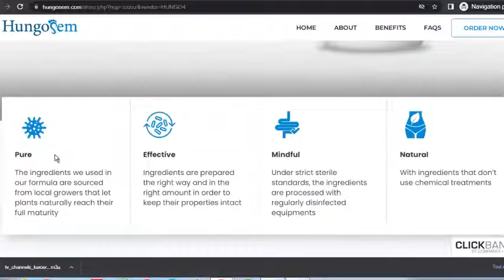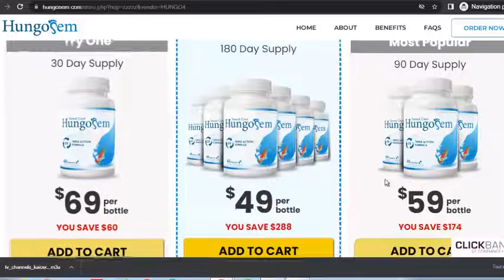Hungosem Supplement Reviews | Real Truth Revealed!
- What is FungoSem
FungoSem is antifungal formulation that helps your body eliminate harmful fungus from your toenails. One of the common symptoms of toenail fungus is a white or yellow patch on the tip of your toenail
- Does FungoSem Works
FungoSem is a powerful combination of ingredients that combats the health risk of fungus. An effective formula that has been shown to boost immunity and support fungal elimination. This supplement is natural and eliminates deadly fungal infections from the root, it works in tandem with the appropriate sources of fungus in your system by strategically attacking them
* What the Benefits of FungoSem
- Increase Your Immunity
- It includes vitamins and essential nutrients that are highly beneficial for your wellness.
- FungoSem Have Non-toxic Formula
- The formula has been scientifically proven to provide the best health benefits.
- Remove Fungal Diseases
- It has no side effects
- Rebuild your Mycobiome
* Where to buy FungoSem
FungoSem is only sold through the official website, then, be careful where you are going to buy FungoSem so as not to harm your body with falsified products.

Hungosem Supplement Reviews, hungosem nails and skin